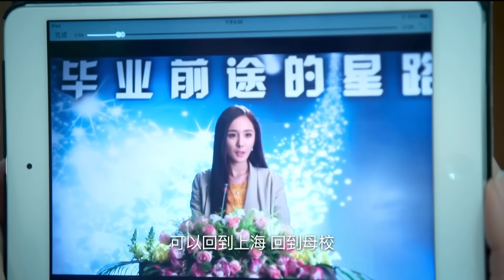YÊU EM LÀ ĐỊNH MỆNH - Tập 13 | Siêu Phẩm Ngôn Tình Lãng Mạn Cực Hay | Dương Mịch, Địch Lệ Nhiệt Ba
➥ Diễn viên:     Dương Mịch, Địch Lệ Nhiệt Ba, Trương Bân Bân, Kim Bum, Trương Vân Long, Cao Vỹ Quang
➥ Yêu Em Là Định Mệnh là bộ phim xoay quanh cuộc sống, tình bạn và tình yêu của giới trẻ Trung Quốc thuộc thế hệ cuối 8x, đầu 9x trong thời kỳ bùng nổ của công nghệ thông tin. Mỗi nhân vật trong phim đại diện cho một loại tính cách đặc trưng. Hoa Hựu Hy là một anh chàng đáng yêu nhưng luôn tìm mọi cách để "hóng tin". Ngô An Phách, cô tiểu thư thừa kế khách sạn, dù kiêu kỳ nhưng cũng rất nghĩa khí. Khang Vi Vi, cô nữ sinh xinh đẹp được mệnh danh là Khang công tử. Ứng Đông, anh chàng tốt nghiệp 3 năm nhưng vẫn là thần tượng ở trường. Hoa Vạn Gia, sinh viên nghệ thuật và Mai Bảo, cô gái tốt bụng trong vườn trường...